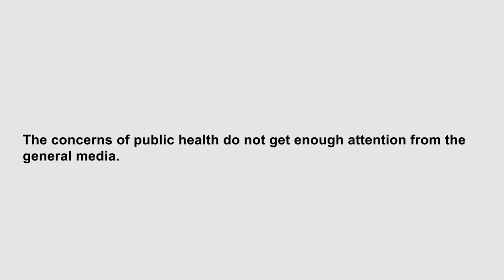60 Seconds with Public Health Post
Public Health Post informs and inflects the broader conversation on health. Every day we feature new articles about the state of the health of the population.